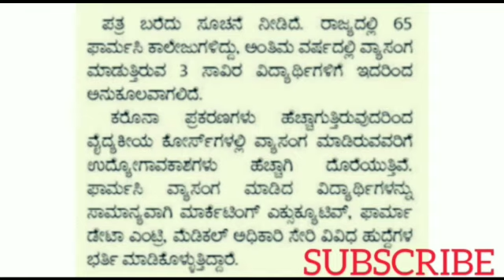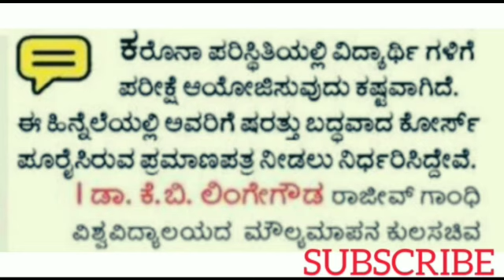FINAL YEAR PHARMACY 🔥🔥STUDENTS PROMOTED.??||DEGREE CERTIFICATE WILL BE ISSUED|ALL UNIVERSITY UPDATES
Good news for final year pharmacy students.The University is providing certificate for better of job opportunities without exams.They will conduct exam afterwards.Who are eligible ?